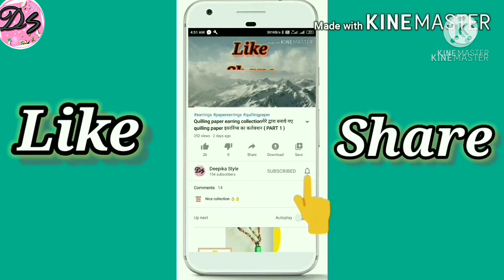Louki Sabji | Lauki Recipe | इस तरीके से बनाये बिना प्याज़ लहसुन के लौकी की स्वादिष्ट सब्जी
Hello everyone,

  Louki Sabji | Lauki Sabji Recipe | इस तरीके से बनाये बिना प्याज़ लहसुन के लौकी की स्वादिष्ट सब्जी